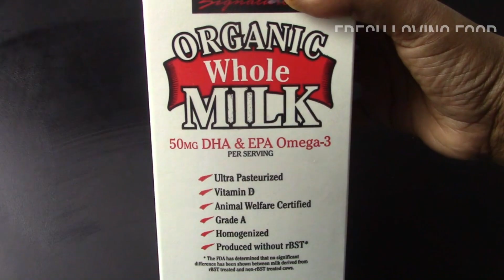குச்சி ஐஸ் | kuchi ice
In this video we are going to prepare summer special strawberries ice bars(Popsicle)
It is very easy and delicious recipe
Ingredients:
750ml whole milk (full fat milk)
500 ml whole milk (full fat milk)
Big strawberries  - 5

ICE mold(Popsicle) online in India:

ICE mold(Popsicle) online in USA: